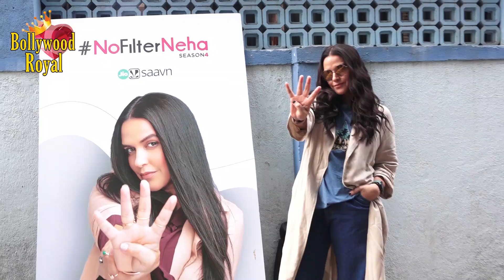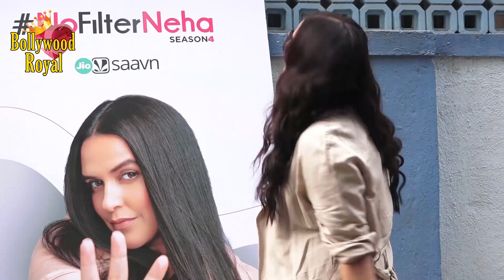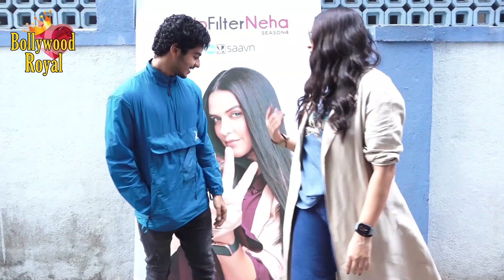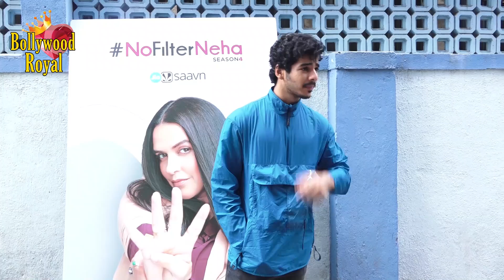Ishaan Khatter & Neha Dhupia At The Recording For NoFilterNeha Season 4